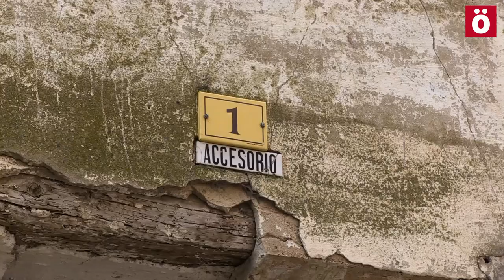Acto recordatorio en Buñuel de las 52 víctimas asesinadas en esa localidad en 1936